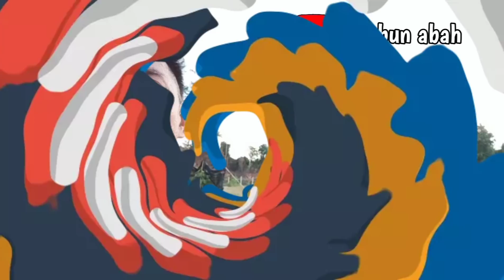[Episod397] nasib baik cepat bertindak, kalau tidak.. boleh terputus kaki itik tu..😱